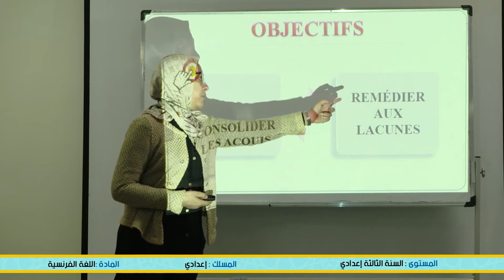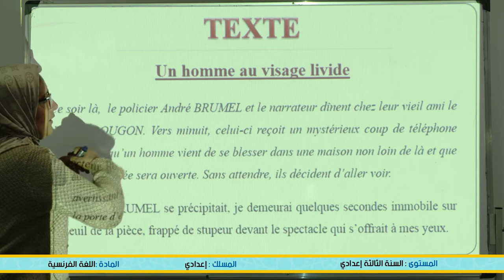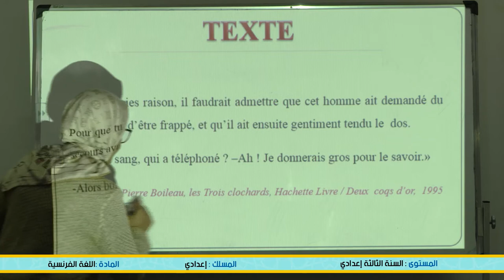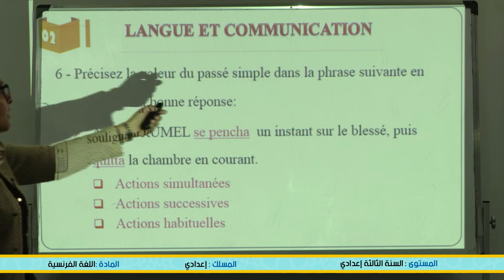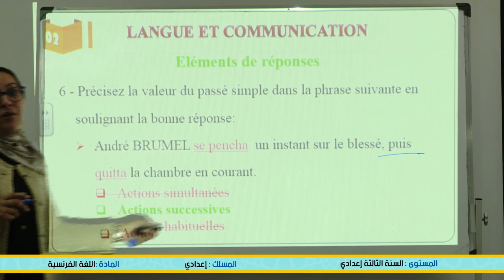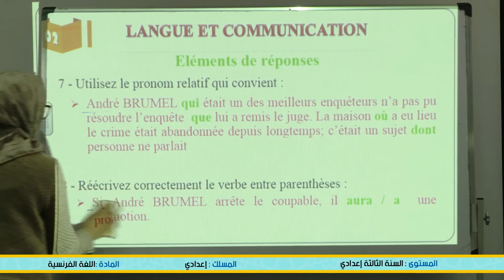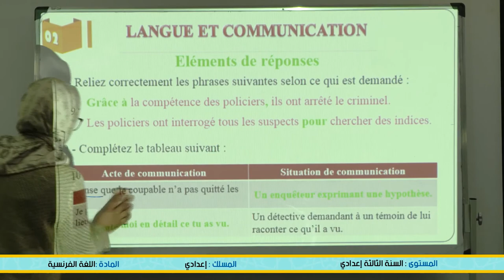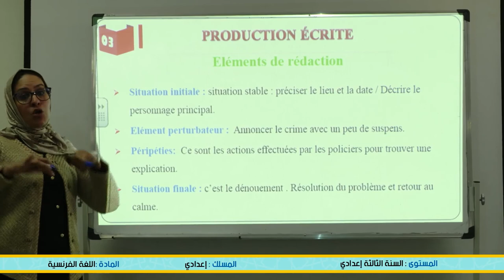laayoune diffusion juinJEU 11JUIN C8